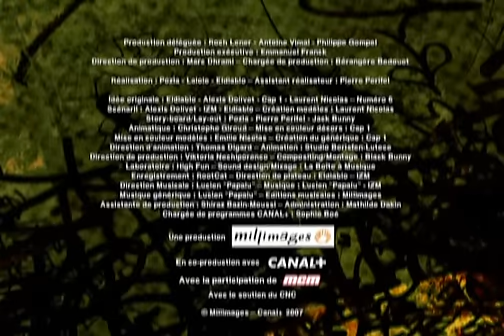Les lascars - Vieux dossiers